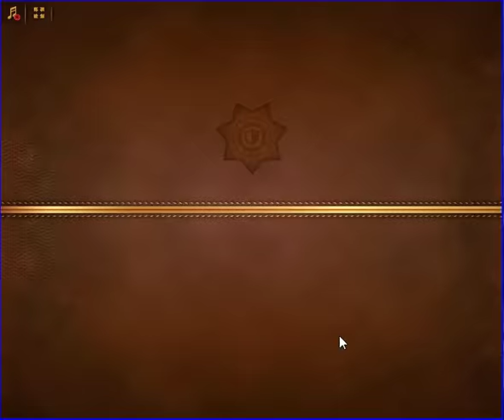Criminal Case - Geçmişin Gizemleri - Planlar Yattı - Capitol Peak - Case # 59_2